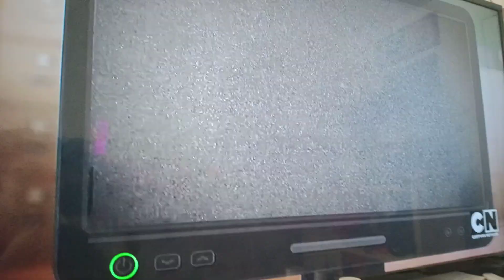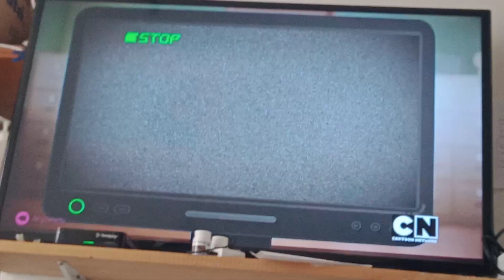Nos Más Doctor Candido Pérez Temporada 1 (2021) Nos Más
Doctor Candido Pérez 1987 ✔️✔️✔️
Doctor Candido Pérez Temporada 1 2021 ❎❎❎
Doctor Candido Pérez Temporada 2 (TBA) ✔️✔️✔️